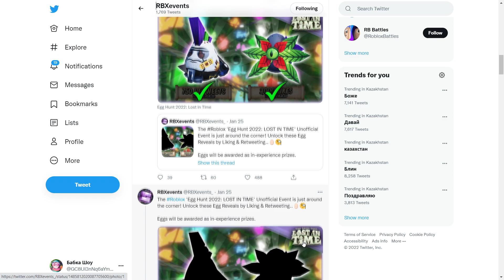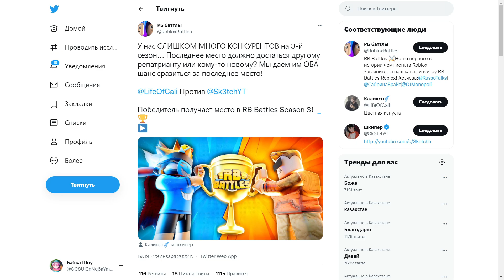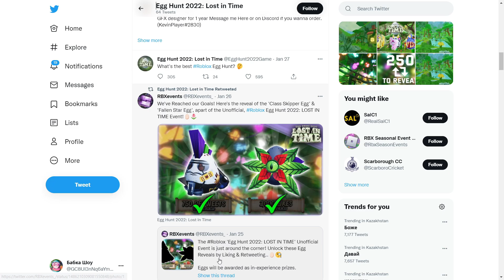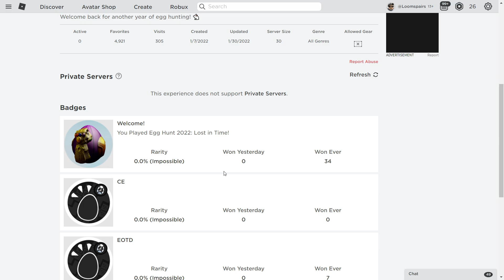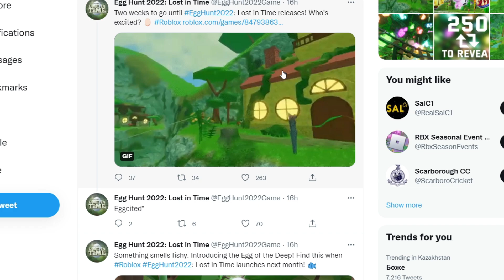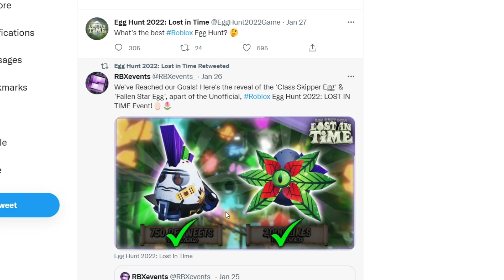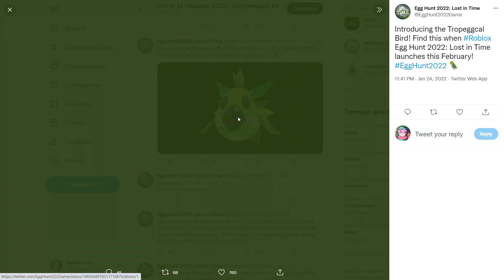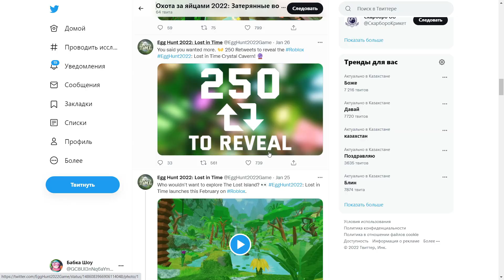БЕСПЛАТНЫЕ ВЕЩИ В РОБЛОКС | ЧТО ПО ИВЕНТАМ?? | 2022 Бесплатные вещи роблокс промокоды 2022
БЕСПЛАТНЫЕ ВЕЩИ В РОБЛОКС | ЧТО ПО ИВЕНТАМ?? | 2022 Бесплатные вещи роблокс промокоды 2022. Всем привет легендарные внучата, сегодня я пришел для того, что бы посмотреть на новые ивенты в роблокс, где добавят очень много классных вещей бесплатно и промокоды!! а перед этим подпишись на мой канал, тик ток и поставь лайк под видео))
Ссылка на новый тик-ток: